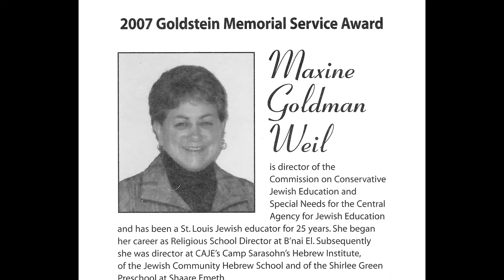Maxine Weil Career Achievement